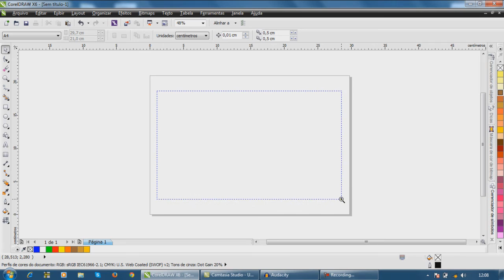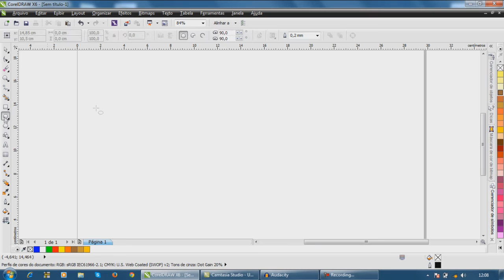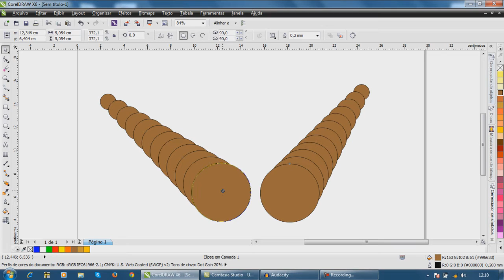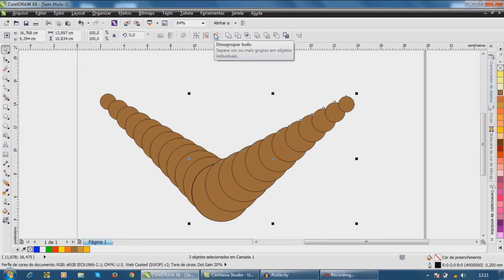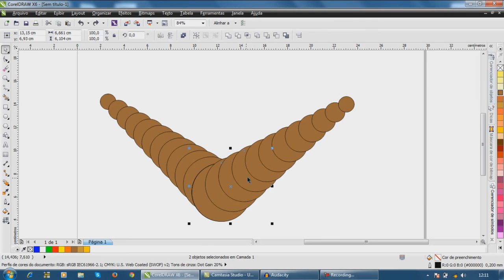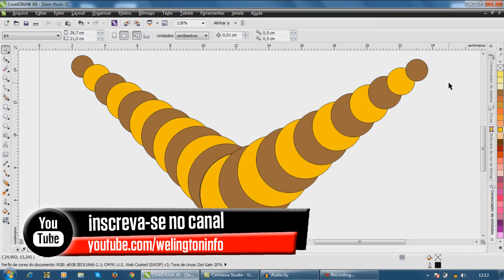VÍDEO AULA COREL DRAW: EFEITO MISTURAR OBJETOS | Welington Tutoriais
Nesse vídeo demonstro como fazer o efeito de misturar objetos. Solte sua criatividade e com certeza sairá muita coisa boa dessa sua cabeça. =)